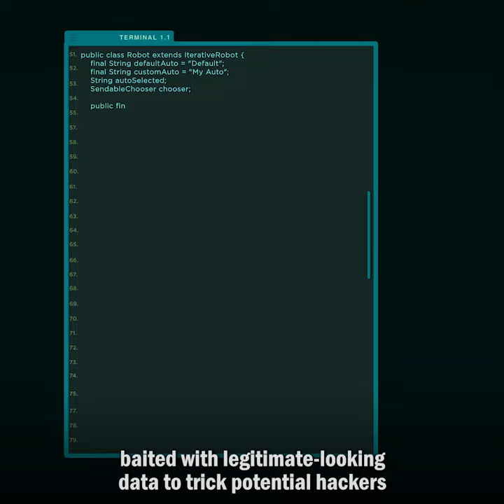What is a Digital HONEYPOT? – Cybersecurity Honeypots Explained | @SolutionsReview Glossary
• SOLUTION GLOSSARY •
Honeypot: Not to be confused with Winnie the Pooh’s favorite treat – in computer terminology, a honeypot refers to a trap-like mechanism used to detect, deflect, or counter-act unauthorized access of secure systems. Typically, the “pot” is an isolated and monitored part of the network, baited with legitimate-looking data to trick potential hackers into infiltrating the worthless system. In other words: a digital “sting operation.”